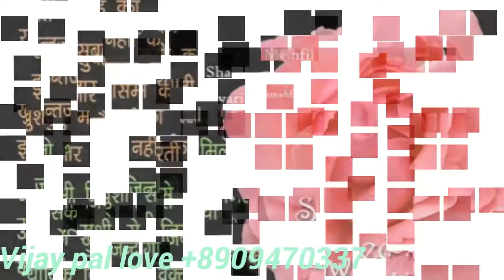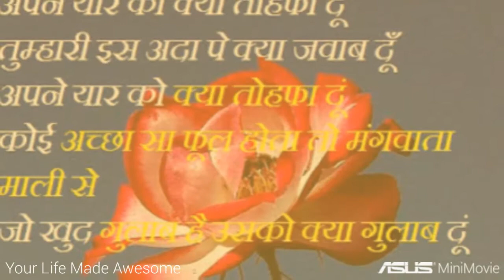Vijay pal love😍🌲🐦🌹🐦😂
My MiniMovie - Comedy for 2017 (ZenUI)